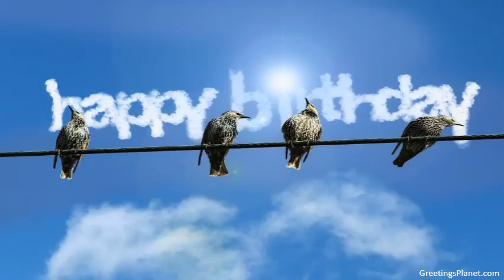Happy Birthday to Gaganvihari